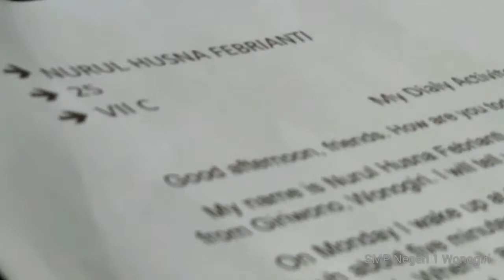Telling Daily Activities (4)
Seventh grade students of SMP Negeri 1 Wonogiri. Presenting the daily activities.